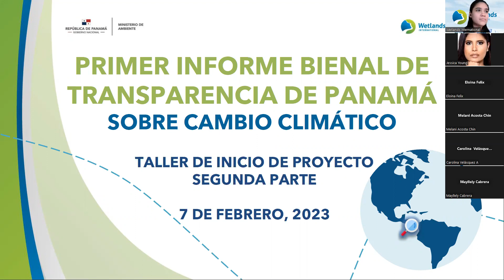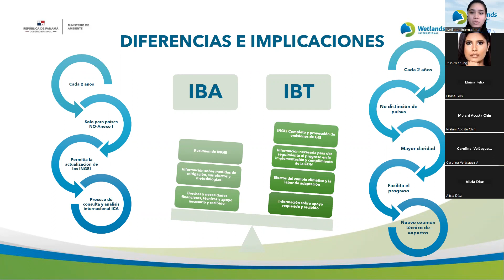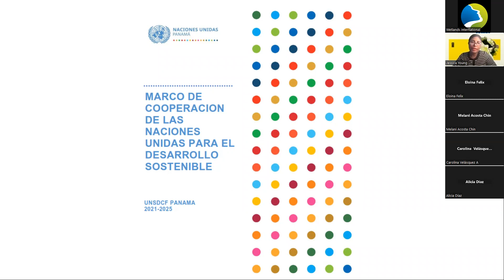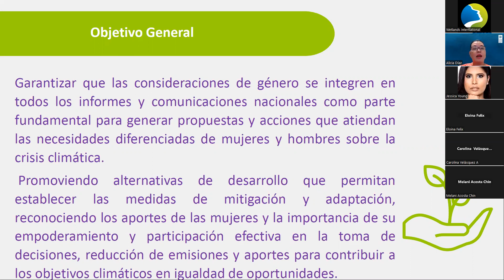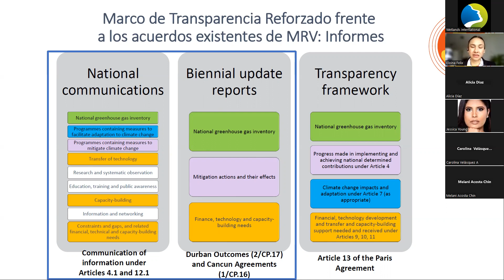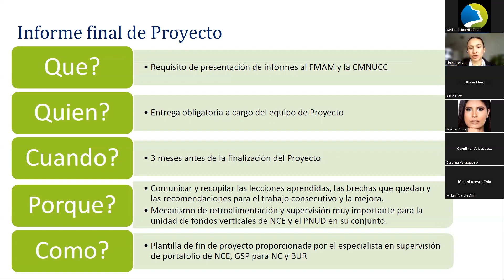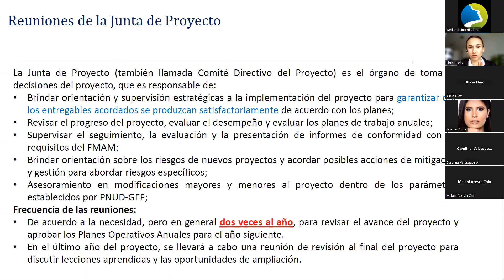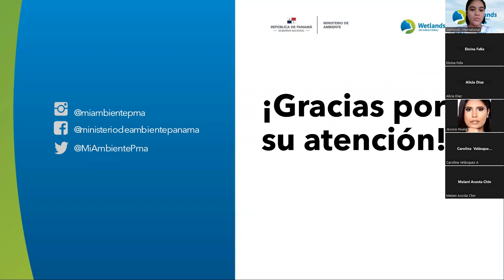Taller de inicio proyecto BTR - 2da parte